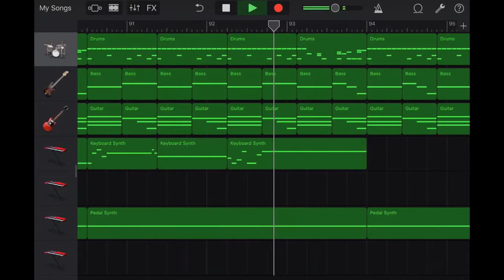Tom Sawyer in Garage Band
This is my take on one of the very popular hits from Rush. It obviously won’t be exactly like the song because garage band is pretty limiting but it has the overall general groove and sounds. This was very fun to make and I hope who ever is watching this will enjoy!